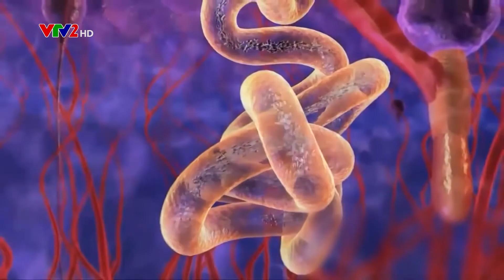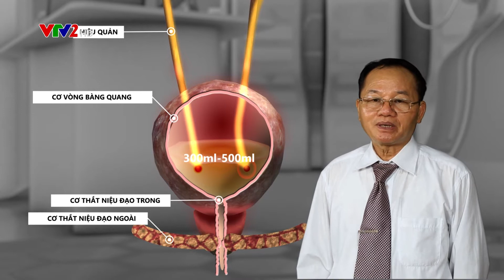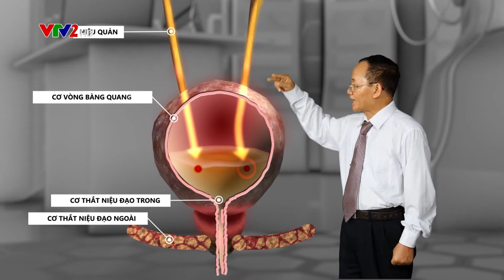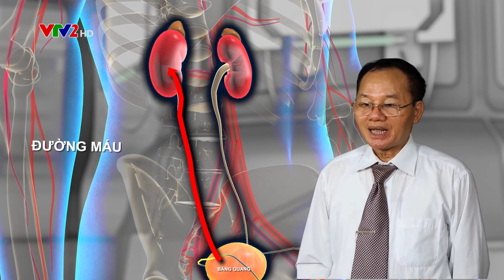Nguyên nhân gây bệnh viêm đường tiết niệu và cách chữa trị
Viêm đường tiết niệu: Nguyên nhân, triệu chứng, chẩn đoán và điều trị

Chia sẻ của PGS.TS. Hà Hoàng Kiệm, nguyên Chủ nhiệm Bộ môn Phục hồi Chức năng, chuyên viên Thận - Tiết niệu - Bệnh viện Quân y 103, Học viện Quân y

Viêm đường tiết niệu là tình trạng vi khuẩn vượt qua hệ thống phòng thủ của cơ thể trong đường tiết niệu, gây ảnh hưởng đến thận, bàng quang và các ống dẫn. Khi được điều trị kịp thời và đúng cách, bệnh viêm đường tiết niệu hiếm khi dẫn đến các biến chứng. Nhưng nếu chủ quan, tình trạng này sẽ gây ra hậu quả nghiêm trọng, ảnh hưởng tiêu cực đến sức khỏe bệnh nhân.